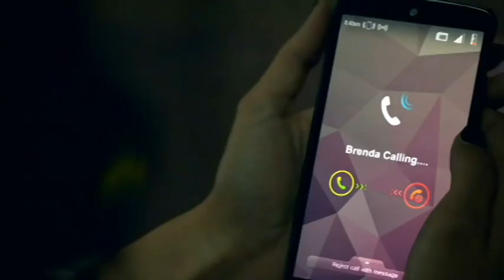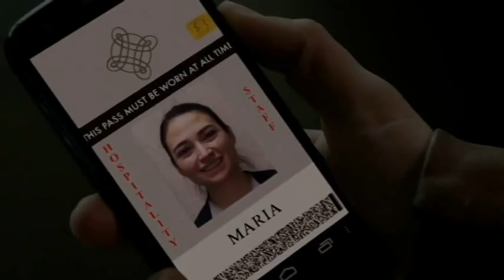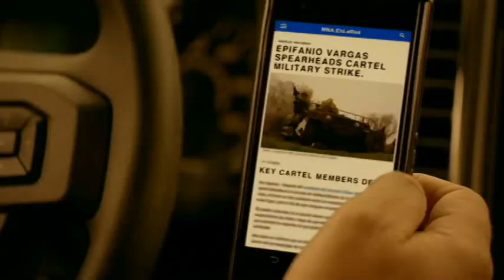Queen of South Season 1 Recap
This is Queen of South Season 1 Recap, Queen of the South tells the powerful story of Teresa Mendoza